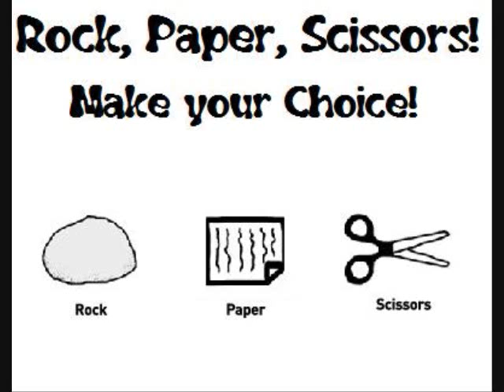YouTube's FIRST Random Results Interactive Rock, Paper, Scissors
Rock, Paper, Scissors - YouTube Style!
The first YouTube Game with random results!
(Let the video actually start before clicking)